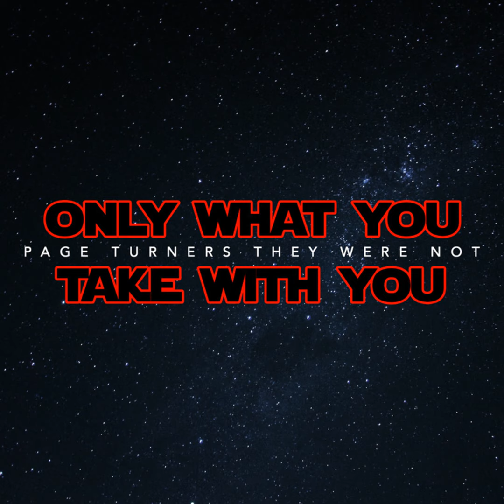The Mandalorian Movie is Happening!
The movie is no longer a theory; last weekend, "The Mandalorian" showrunner Jon Favreau announced they have begun filming Lucasfilm's return to the big screen! Announced last year, "The Mandalorian and Grogu" (which is the actual title) will continue the adventures of Din Djarin and his adopted son in a precarious galaxy. What will happen in the film? Join me as I responsibly speculate...